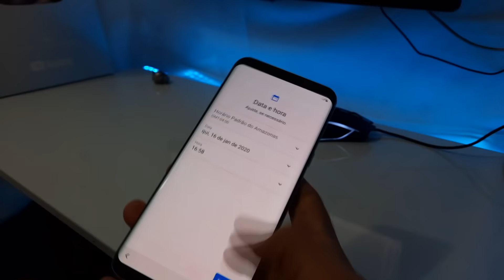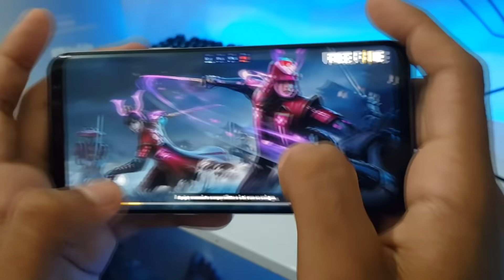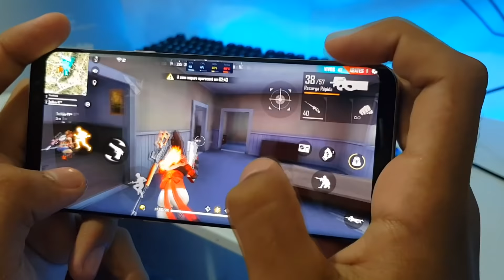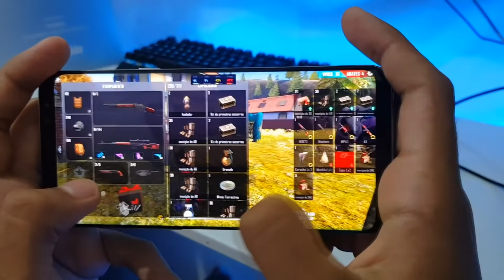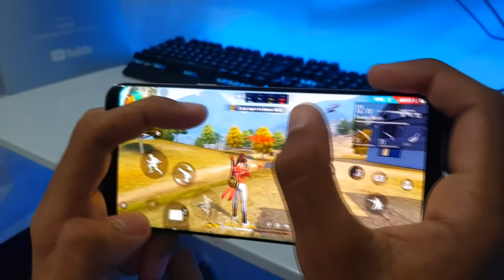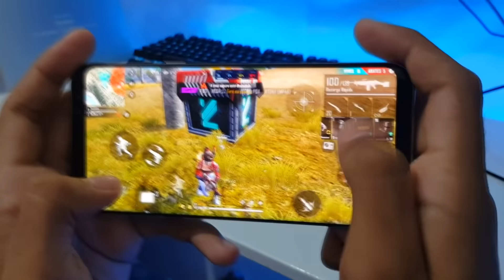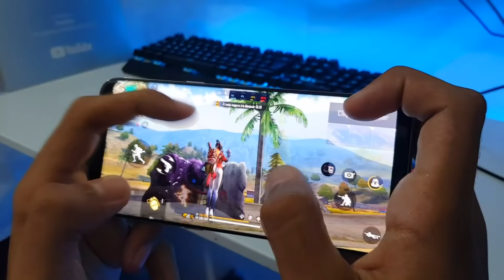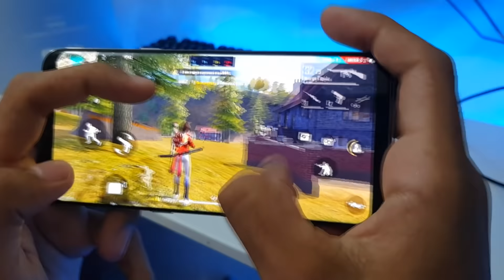S8 Plus | Free Fire